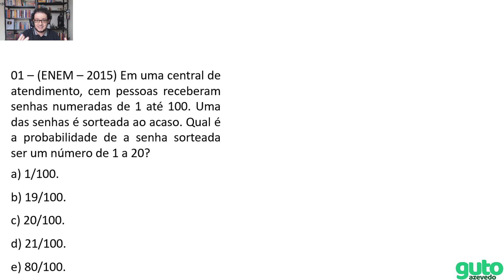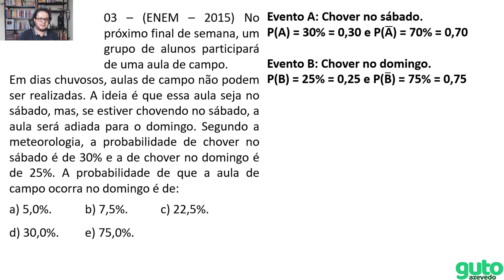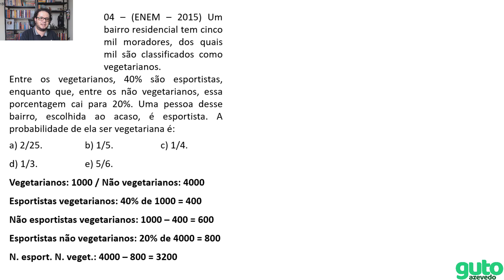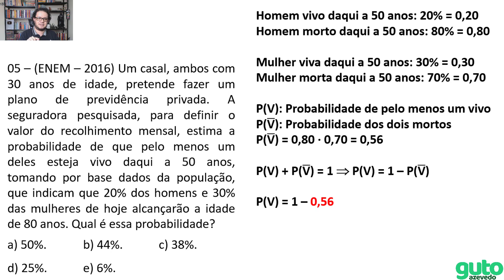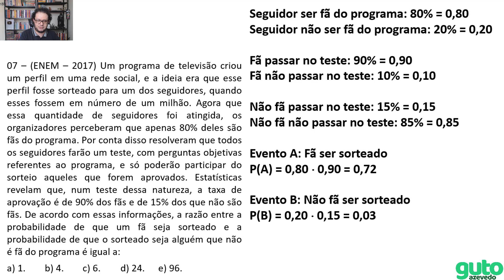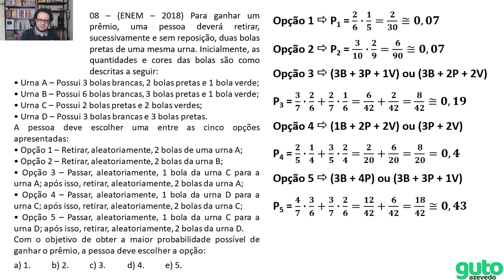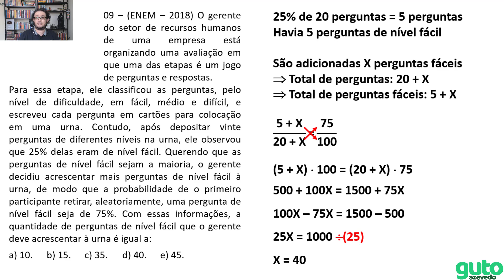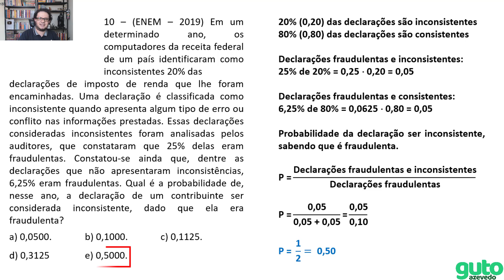PET 2020 Volume 7 | 3º ano Ensino Médio | Semana 4 | Matemática | Guto Azevedo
Olá! Neste vídeo eu resolvo as atividades de Matemática do 3º ano do Ensino Médio - apostila do plano de estudos tutorados - regime de estudo não presencial - volume 07 - semana 04.

Enunciados das atividades que são resolvidas no vídeo:

01 – (ENEM – 2015) Em uma central de atendimento, cem pessoas receberam senhas numeradas de 1 até 100. Uma das senhas é sorteada ao acaso. Qual é a probabilidade de a senha sorteada ser um número de 1 a 20?

02 – (ENEM – 2015) Em uma escola, a probabilidade de um aluno compreender e falar inglês é de 30%. Três alunos dessa escola, que estão em fase final de seleção de intercâmbio, aguardam, em uma sala, serem chamados para uma entrevista (...) A probabilidade de o entrevistador ser entendido e ter sua pergunta oralmente respondida em inglês é:

03 – (ENEM – 2015) No próximo final de semana, um grupo de alunos participará de uma aula de campo. Em dias chuvosos, aulas de campo não podem ser realizadas (...)  A probabilidade de que a aula de campo ocorra no domingo é de:

04 – (ENEM – 2015) Um bairro residencial tem cinco mil moradores, dos quais mil são classificados como vegetarianos (...)  Uma pessoa desse bairro, escolhida ao acaso, é esportista. A probabilidade de ela ser vegetariana é:

05 – (ENEM – 2016) Um casal, ambos com 30 anos de idade, pretende fazer um plano de previdência privada (...) Qual é essa probabilidade?

06 – (ENEM – 2017) Uma aluna estuda numa turma de 40 alunos. Em um dia, essa turma foi dividida em três salas, A, B e C, de acordo com a capacidade das salas. Na sala A ficaram 10 alunos, na B, outros 12 alunos e na C, 18 alunos (...) Qual é a probabilidade de aquela aluna específica ser sorteada, sabendo que ela está na sala C?

07 – (ENEM – 2017) Um programa de televisão criou um perfil em uma rede social, e a ideia era que esse perfil fosse sorteado para um dos seguidores, quando esses fossem em número de um milhão (...) De acordo com essas informações, a razão entre a probabilidade de que um fã seja sorteado e a probabilidade de que o sorteado seja alguém que não é fã do programa é igual a:

08 – (ENEM – 2018) Para ganhar um prêmio, uma pessoa deverá retirar, sucessivamente e sem reposição, duas bolas pretas de uma mesma urna. A pessoa deve escolher uma entre as cinco opções apresentadas (...)
Com o objetivo de obter a maior probabilidade possível de ganhar o prêmio, a pessoa deve escolher a opção:

09 – (ENEM – 2018) O gerente do setor de recursos humanos de uma empresa está organizando uma avaliação em que uma das etapas é um jogo de perguntas e respostas (...) Com essas informações, a quantidade de perguntas de nível fácil que o gerente deve acrescentar à urna é igual a:

10 – (ENEM – 2019) Em um determinado ano, os computadores da receita federal de um país identificaram como inconsistentes 20% das
declarações de imposto de renda que lhe foram encaminhadas (...) Qual é a probabilidade de, nesse ano, a declaração de um contribuinte ser considerada inconsistente, dado que ela era fraudulenta?